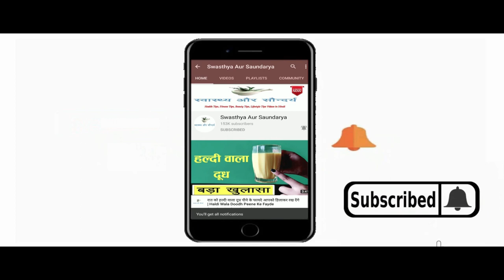Shikakai Powder और Aloe Vera Gel को मैं खोये हुए बाल वापस उगाने के लिए लगाती हूँ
In This Video : Shikakai Powder और Aloe Vera Gel को मैं खोये हुए बाल वापस उगाने के लिए लगाती हूँ  Shikakai Powder and Aloe Vera Gel for Hair Growth
 नमस्कार दोस्तों
स्वास्थ्य और सौंदर्य में आपका एकबार फिर से स्वागत है | आज हम इस Video में बात करेंगे बालों में शिकाकाई पाउडर के साथ एलोवेरा जेल लगाने के कुछ बेहतरीन फायदों के बारे में ( Shikakai Powder and Aloe Vera Gel for hair growth) | शिकाकाई पाउडर ( Shikakai Powder ) का इस्तेमाल बालों की देखभाल के लिए खूब किया जाता है | शिकाकाई पाउडर ( Shikakai Powder ) में ऐसे कई सारे पोषक तत्व पाए जाते हैं जो बालों की खूबसूरती बढ़ाने में मदद करते हैं | शिकाकाई  के पाउडर  ( Shikakai Powder for hair growth ) को बालों में लगाने से बालों की ग्रोथ बढ़ती है | शिकाकाई पाउडर ( Shikakai Powder ) बालों में चमक लाने में मदद करता है | शिकाकाई पाउडर ( Shikakai Powder ) के इस्तेमाल से डैंड्रफ की समस्या जड़ से ख़त्म हो जाती है | शिकाकाई पाउडर ( Shikakai Powder ) एक प्राकृतिक कंडीशनर है जो बालों को सिल्की व शायनी बनाने में मदद करता है | नियमित शिकाकाई पाउडर ( Shikakai Powder ) का इस्तेमाल करने से असमय बालों का पकना बंद हो जाता है | इसके साथ ही बालों में एलोवेरा जेल  ( Aloe Vera Gel for hair fall) लगाने से बालों का झड़ना कम हो जाता है | एलोवेरा जेल ( Aloe Vera Gel for hair growth ) का नियमित इस्तेमाल जो बालों की ग्रोथ को तेज कर देते हैं | वैसे तो शिकाकाई  पाउडर और एलोवेरा जेल ( Shikakai Powder and Aloe Vera Gel ) दोनों को अलग-अलग इस्तेमाल करना भी फायदेमंद माना जाता है लेकिन जब दोनों को साथ में मिलाकर लगाया जाता है तो गजब का फायदा देखने को मिलता है |  ( Baalon me Shikakai Powder aur Aloe Vera Gel lagane se kya hota hai  ) बालों में शिकाकाई पाउडर और एलोवेरा जेल लगाने से क्या होता है ? (Baalon me Shikakai Powder aur Aloe Vera Gel lagane ke kya fayde hain ) बालों में शिकाकाई पाउडर और एलोवेरा जेल लगाने के क्या फायदे हैं ? शिकाकाई पाउडर और एलोवेरा जेल ( Shikakai Powder and Aloe Vera Gel )को साथ में लगाने के कई सारे फायदे हैं जिनमे से कुछ बेहतरीन फायदों को हम इस वीडियो में बताने जा रहे हैं | तो फिर शिकाकाई  पाउडर और एलोवेरा जेल को बालों में कैसे अप्लाई करना है इसके बारे में जानने के लिए बने रहिये इस Video के साथ |
Hello Friends
Welcome once again to Swasthya Aur Saundarya. Today, in this video, we will talk about some of the best benefits of applying Aloe Vera Gel with Shikakai Powder in hair. Shikakai Powder is widely used for hair care. Many such nutrients are found in Shikakai Powder which help in enhancing the beauty of hair. Applying Shikakai Powder for hair growth in hair increases hair growth. Shikakai Powder helps in bringing shine to the hair. With the use of Shikakai Powder, the problem of dandruff ends from the root. Shikakai Powder is a natural conditioner which helps in making the hair silky and shiny. growth. By the way shikakai powder and aloe vera gel Using both separately is also considered beneficial, but when both are mixed and applied together, amazing benefits are seen. What happens by applying Shikakai Powder and Aloe Vera Gel in hair ? What are the benefits of applying Shikakai Powder and Aloe Vera Gel in hair ? There are many benefits of using Shikakai Powder and Aloe Vera Gel together, out of which we are going to tell some of the best benefits in this video.